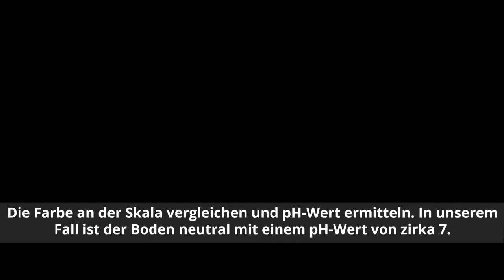APV Soil Check zur Messung des pH-Werts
Der APV Soil Check im Einsatz um den Boden-pH zu messen. Es wird der pH-Wert des Bodenwassers und des Neutralsalzes gemessen.